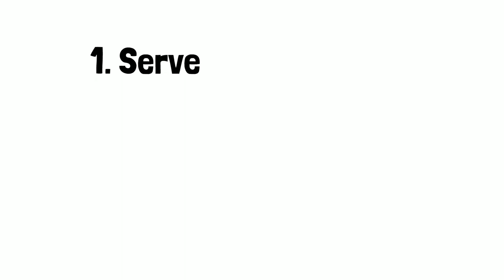Moving As One United Tractor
Video Explainer Moving As One (United Tractors)

is one of the explainer videos developed by the Bproject agency team for United Tractors, this is a work that is protected, not for sale.